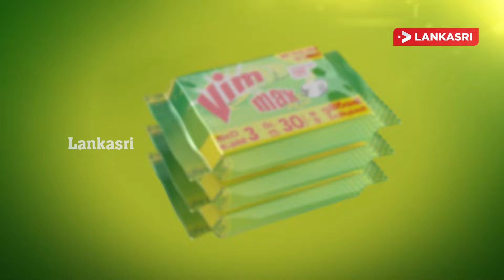சஜித்தை தோற்கடிக்க அநுரவுடன் கைகோர்க்கும் Ranil!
மக்களின் ஆணையை மீறி கட்சியின் கட்டுக்கோப்பை உடைத்துக்கொண்டு, வேறு கட்சிகளில் இணைந்தோரால் எந்த பாதிப்பும் ஏற்படாதென அகில  இலங்கை மக்கள் காங்கிரஸ் தலைவரும், நாடாளுமன்ற உறுப்பினருமான ரிஷாட் பதியுதீன் தெரிவித்துள்ளார்.

மன்னாரில் இன்று செவ்வாய்க்கிழமை(10) மதியம் நடைபெற்ற மக்கள் சந்திப்பில் ஊடகவியலாளர்களிடம் கருத்து தெரிவித்த போதே மேற்கண்டவாறு கூறியுள்ளார்.